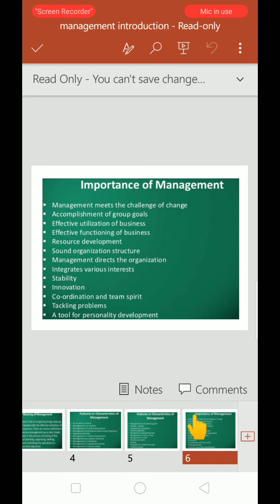CME MODULE-I IMPORTANCE OF MANAGEMENT